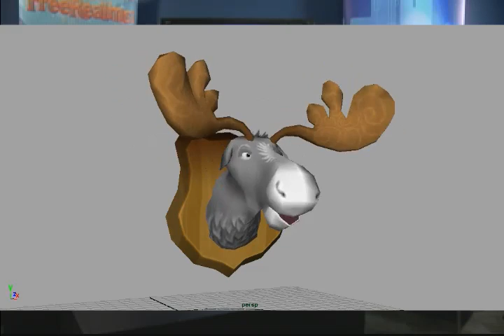Free Realms Webcast - Snow Days is HERE!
Snow Days is HERE! This week Referee Ruby talked with Misty Michelle (Artist) and Christopher Fritchoff (Game Designer) about Snow Days 2011, and the awesome Housing Update! They also gave you a sneak peek on what you can expect with the Housing Update.